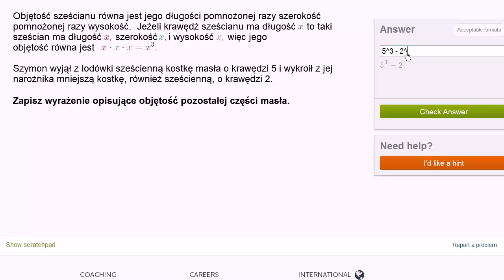Zapisywanie wyrażeń algebraicznych na podstawie treści zadania